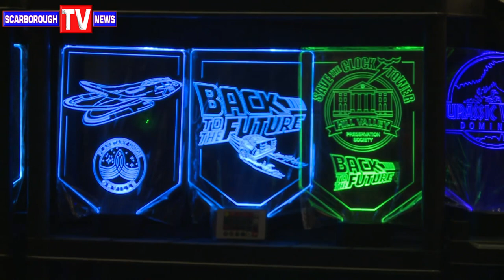Sci Fi Scarborough 2023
Sci Fi Scarborough returns to the Spa at Scarborough with an amazing line up.